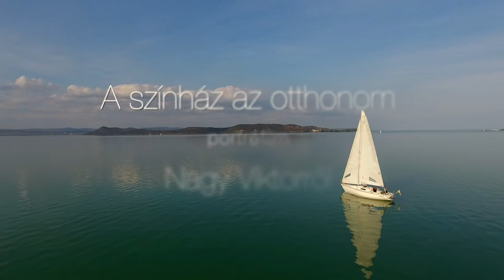A színház az otthonom – Portréfilm Nagy Viktor rendezőről (előzetes)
A portréfilmben a dombóvári születésű Nagy Viktor mesél gyermekkoráról. Sok minden más mellett megtudjuk tőle, milyen fontos szerepet töltött be a zene a család életében, majd később a Pécsett végzett zenetanár miként kerül a Színház és Filmművészeti Főiskolára, ahol a zenés színházi rendező szakon Vámos László hallgatója lesz.

Rendező-operatőr: Pintér András